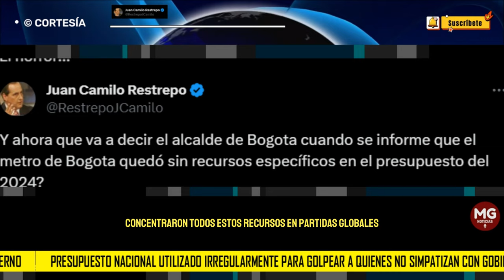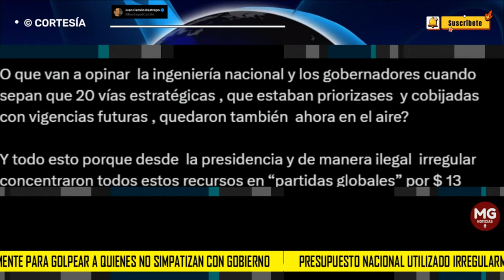⚠️ URGENTE ALERTA SOBRE EL USO DEL PRESUPUESTO NACIONAL POR PARTE DEL GOBIERNO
Y ahora que va a decir el alcalde de Bogota cuando se informe que el metro de Bogota quedó sin recursos específicos en el presupuesto del 2024?
Que dirán los antioqueños cuando se notifiquen que el túnel del Toyo o la segunda línea del metro de Medellín quedan también desfinanciadas?